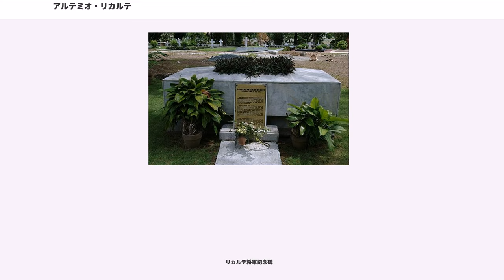アルテミオ・リカルテ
アルテミオ・リカルテ（"Artemio Ricarte"、1866年10月20日 - 1945年7月31日）はフィリピン革命期と米比戦争期のフィリピンの将軍である。フィリピン陸軍の父とされ、フィリピン革命陸軍(1897年3月22日 - 1899年1月22日)の初代参謀総長である。リカルテは生涯、米国政府に対して忠誠の誓いをまったく行わなかったことでも知られる。

彼はフィリピン諸島イロコスノルテ地方のバタックで父ファウスティーノ・リカルテと母ボニファシア・ガルシアの間に生まれた。父母はこの地方でかなりの名家の出身であったといわれ、自分たちの子供に十分な初頭教育を施すことができた。母は熱心なカトリック教徒であり、リカルテもこの地で洗礼を受けた。故郷で勉強後、サンフアン・デレトラン学院に入学し、5年後、文学士として卒業した。その後、当時の名門校サント・トーマス大学に入学したが神父のみが教える内容に飽き、この大学での教育はスペイン人による植民地経営に有利な人物を輩出すると疑った。スペイン留学を断念したリカルテは一年後、師範学校に転校、24歳で教職免許を取得する。マニラ何部のカビテ(Cavite)にあるサンフランシスコ・デ・マラボン（後のゼネラル・トリアス）の町で小学校校長となる。
当時のフィリピンは、穏健な改革主義者による民族運動がことごとく失敗し、唯一、アンドレス・ボニファシオが1892年7月に結成したカティプナンが武力革命をめざす地下運動として活動していた。
民族主義教育を小学校で行っていたリカルテは、ボニファシオにリクルートされ、1896年、カティプナンのメンバーになった。彼は、「クサリヘビ 」（, ）の名を得る。

1896年8月31日にフィリピン独立革命が勃発すると、リカルテは革命家たちを指揮、サンフランシスコ・デ・マラボンでスペイン駐屯軍を攻撃した。そこで彼は、スペイン軍部隊を壊滅させ、市内警備隊を捕虜にした。

1897年3月22日、テヘロス会議においてボニファシオは失脚、カティプナンは事実上消滅し、アギナルドが新たな革命政府の指導者になった。リカルテは新政府軍の准将になり、総司令官に選ばれた。彼は、カヴィテ、ラグナ、バタンガスにおける様々な戦いにおいてアギナルドの部隊を指揮した。アギナルドは彼にブラカン州サンミゲル町ビアク・ナ・バト(Biak-na-Bato)にとどまり、スペイン兵やスペイン側と和平を結んだアギナルド側将校の降伏を監視するように命じた。

フィリピン革命の第二フェーズは、亡命していたアギナルドを米国が復帰させた1898年5月19日からはじまる。この段階でリカルテは無名だった。1898年8月13日にアメリカがマニラを占領した時、彼はサンタ アナ(Sta. Ana)の反乱軍指揮官だった。

アメリカ軍がスペイン軍を破った時、それが完全なフィリピンの独立につながると考えたリカルテはたいへん喜んだ。しかし、アメリカ人は、フィリピン人と共同してマニラを攻撃したという認識を持たず、凱旋パレードにもフィリピン人を参加させなかった。フィリピン人の協力によってスペインを破ったアメリカは、フィリピンを領有するつもりだった。

米比戦争が1899年に起こったとき、彼はマニラ近郊第2区域のフィリピン軍作戦司令官であった。1900年7月、アメリカ軍の防衛線を突破してマニラに侵攻しようとしたリカルテは捕虜になった。この時、リカルトらは民間人の服装をしていたため、死刑が宣告されるが減刑、ビリビッド刑務所に6ヶ月間拘禁された。アメリカへの忠誠を拒絶したため、アポリナリオ・マビニら90名の将校とともにグアムに二年間追放された。

1903年初旬、リカルテとマビニは、米国への忠誠を誓うことを条件にフィリピンへの帰国が許された。米海軍輸送艦USS Thomasがマニラ湾に入港した直後、彼らは宣誓を求められた。病気だったマビニは宣誓したが、リカルテは断り、輸送船Galicによって香港に送られた。

1903年12月、船員に偽装したリカルテはフィリピンに戻り、かつての仲間達に呼びかけ、フィリピン革命の再起を試みた。何人かのフィリピン人がリカルテを裏切って政府当局に通報した結果、リカルテの首には"生死にかかわらず千ドル"の懸賞がつけられた。裏切...